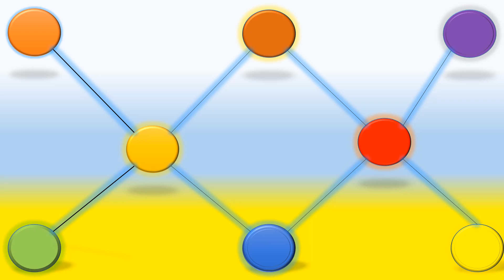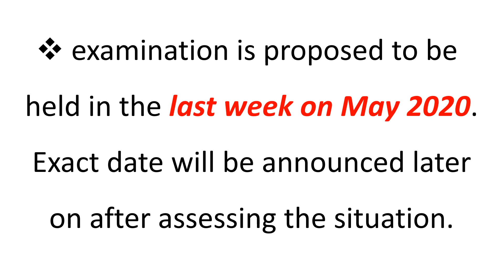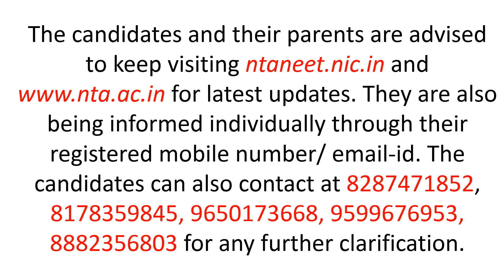NTA | NEET (UG) POSTPONED|Due to corona virus pandamic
In view of the hardships faced by the parents and the students due to COVID-19 epidemic, the National Testing Agency has postponed the ensuing#NEET (UG) May 2020 examination scheduled to be held on the 3rd May 2020.

the examination is proposed to be held in the last week on May 2020. Exact date will be announced later on after assessing the situation.
Accordingly, the Admit Cards for the Examination which were to be issued on 27th March 2020 will now be issued later on after assessing the situation after 15th April 2020 only.

Protein Academy is a organization which helps
Students to attain  sound knowledge of Biology
Free of cost.
Provides free study material.
Free career counseling or guidance.